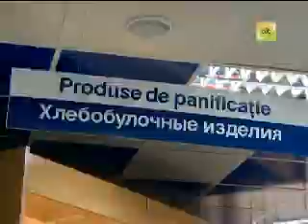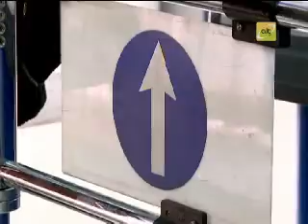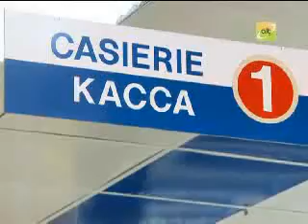Regulile din magazine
Regulile din magazine (Alte zile Alte sfaturi)